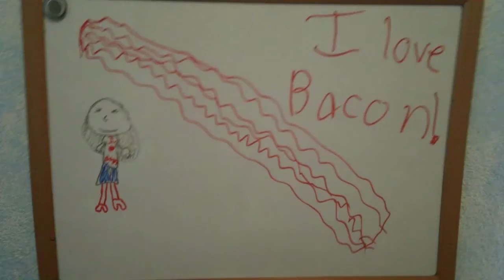Minecraft Funk (Uptown Funk Official Music Video Cover)